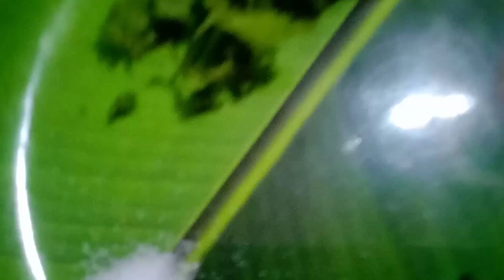kakudi Juice (healthy and tasty) || ଖରାଦିନରେ ପିଅନ୍ତୁ | କାକୁଡି ଜୁସ୍ || odia recipe 🙏